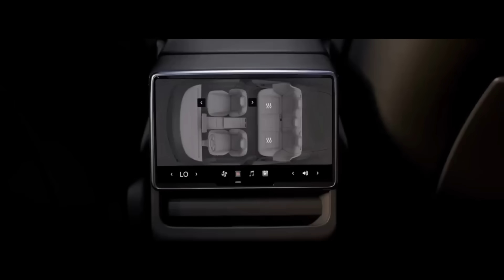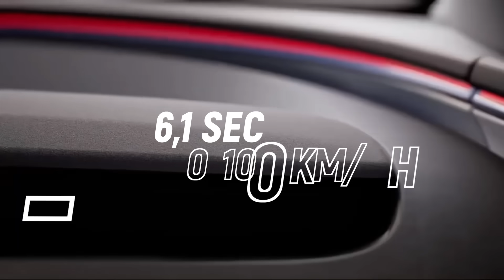Новая Tesla Model 3 убийца BMW i4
Привет друзья. В сегодняшнем выпуске вы познакомитесь с обновленной Tesla Model 3, узнаете чем особенный прощальный VW Golf 380 и познакомитесь с китайским Defender - Polestones 01.
  Так что поехали.

00:00 – Intro
00:05 – Tesla
04:04 – VW
05:38 – Polestones